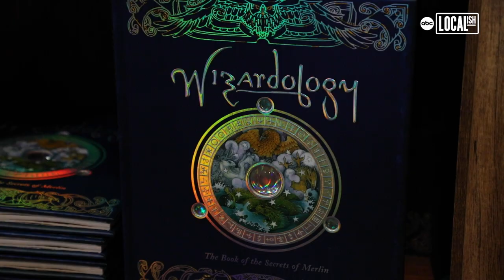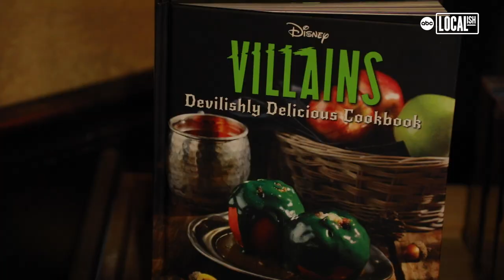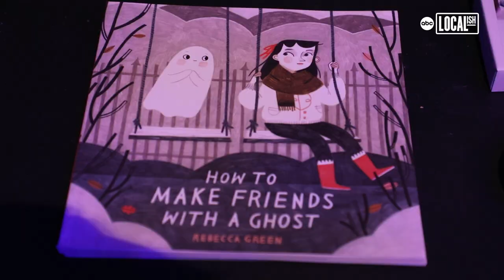This Pennsylvania store is an immersive retail experience for witches and wizards!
The Cloak and Wand in Peddler's Village is a unique and immersive shopping experience for witches, wizards, and self-proclaimed nerds. The store is adorned with moving portraits and witchy decor that make the shopper feel like they're in a fantasy land. Customers can adopt their own magic creature, explore the dark arts, and have their wand choose them. There's even a potion bar with over 64 flavors including a sorting potion that will place you in your house.